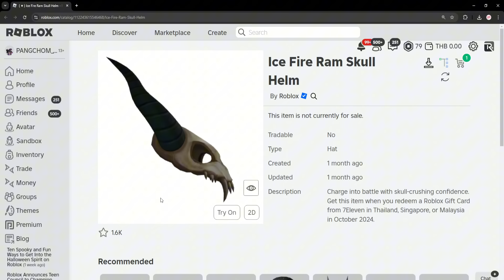ROBLOX | 📌สอนรับของฟรี " หัวซาตานเขามีเอฟเฟ็กไฟ " โคตรเท่ มีแค่ประเทศไทยใส่ได้เท่านั้น !!!